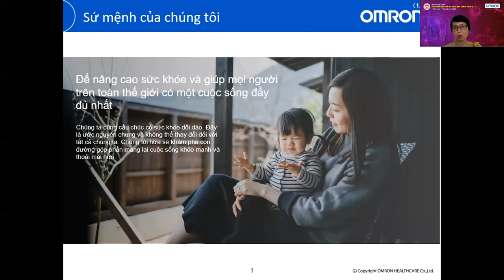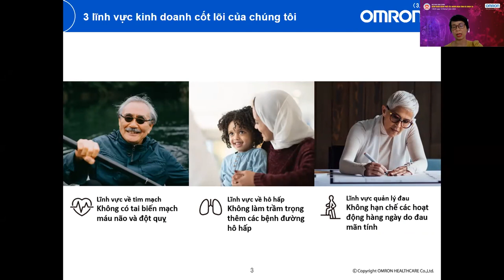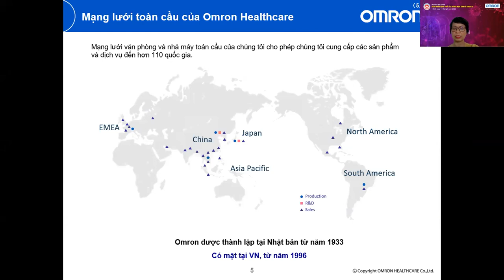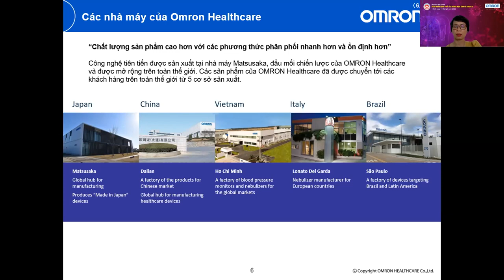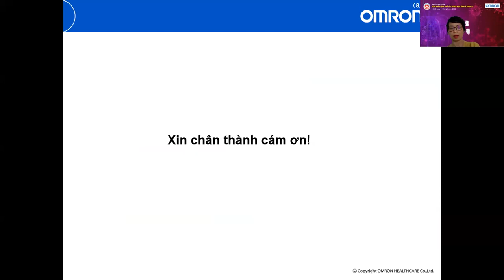GIới thiệu về OMRON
Chủ đề: Bệnh nhân bệnh phổi tắc nghẽn mạn tính và COVID-19
Báo cáo viên: ThS. Võ Thị Hồng Thái - Đại diện Công ty OMRON chi nhánh TP. Hồ Chí Minh
Đơn vị công tác: Văn phòng đại diện OMRON Healthcare Singapore pte ltd tại TP. Hồ Chí Minh